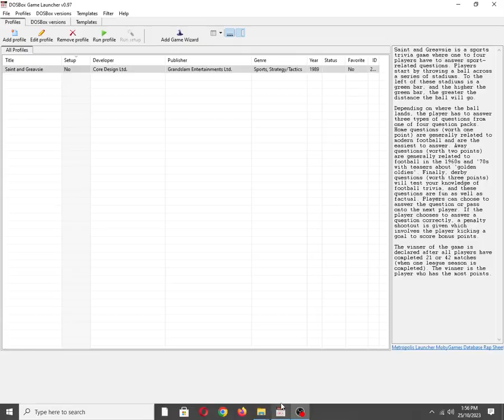Saint & Greavsie [MS DOS] Title Screen on IBM PC Speaker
Mobygames description:
Saint & Greavsie is a sports trivia game where one to four players have to answer sport-related questions. Players start by throwing a ball across a series of stadiums. To the left of these stadiums is a green bar, and the higher the green bar, the greater the distance the ball will go.

Depending on where the ball lands, the player has to answer three types of questions from one of four question packs. Home questions (worth one point) are generally related to modern football and are the easiest to answer. Away questions (worth two points) are generally related to football in the 1960s and '70s with teasers about 'golden oldies'. Finally, derby questions (worth three points) will test your knowledge of football trivia, and these questions are fun as well as factual. Players can choose to answer the question or pass onto the next player. If the player chooses to answer a question correctly, a penalty shootout is given which involves the player kicking a goal to score bonus points.

The winner of the game is declared after all players have completed 21 or 42 matches (when one league season is completed). The winner is the player who has the most points.

Also available on:
Vanillo: ✅☑✔
COS.TV: ✅✔☑